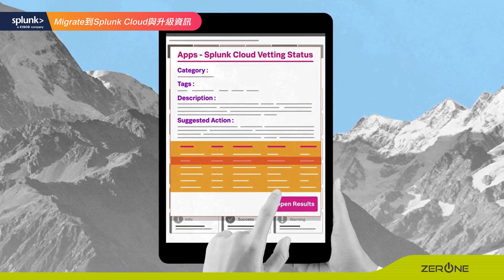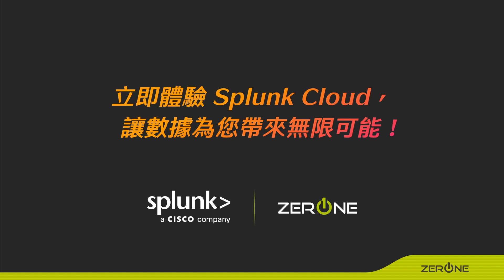Splunk Cloud：讓IT人員無後顧之憂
升級和維護系統資源不再是負擔。Splunk Cloud 會依據日誌量去提供符合需求的資源，免除了繁瑣的硬體管理工作，對於忙碌的IT團隊來說，Splunk Cloud是企業的最佳選擇，讓IT人員可以專注於更具價值的工作。點擊播放，深入了解！歡迎洽詢